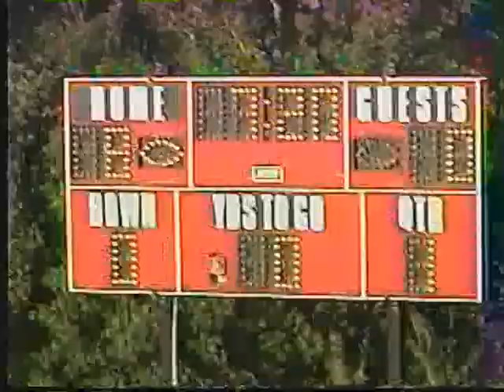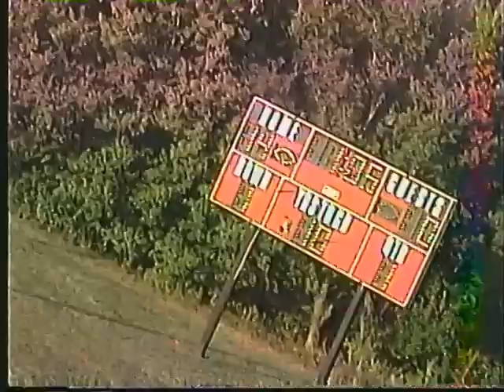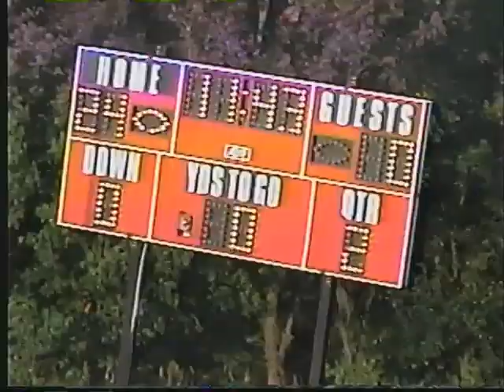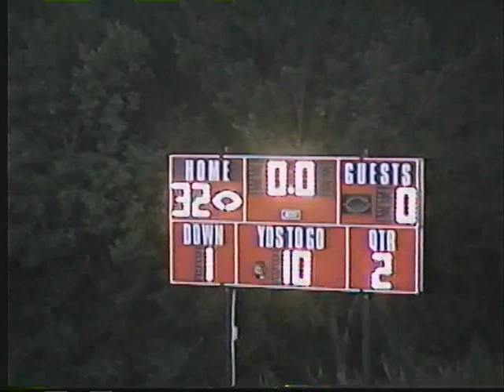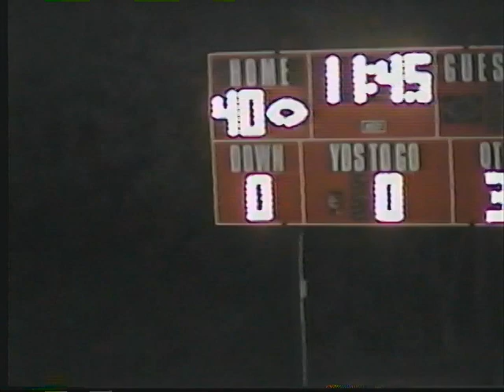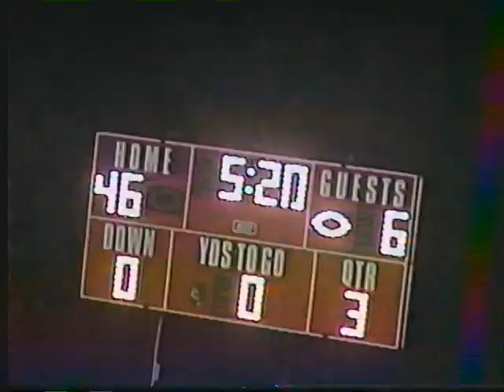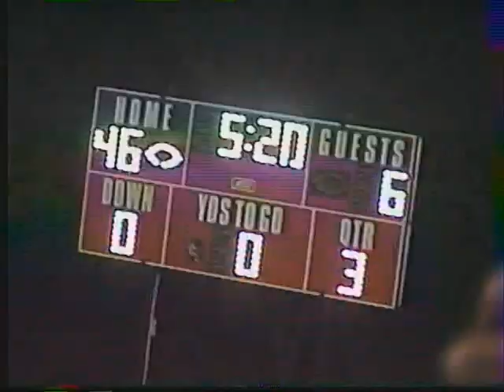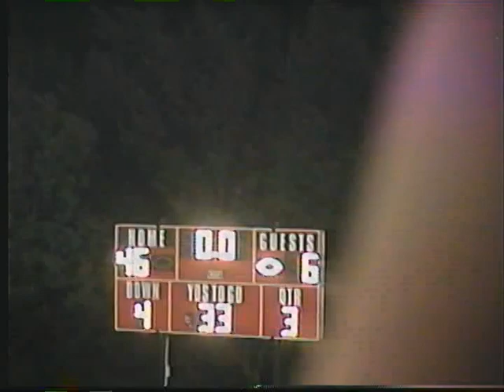2000 Week 1 Bern vs St Mary's Academy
Another Bern season commences.